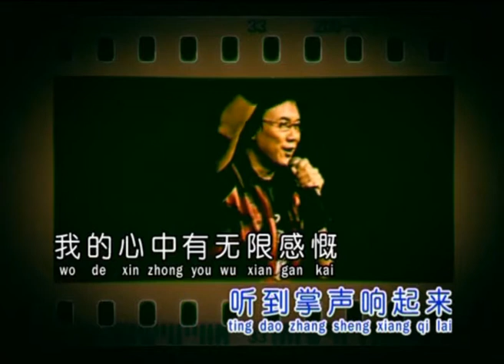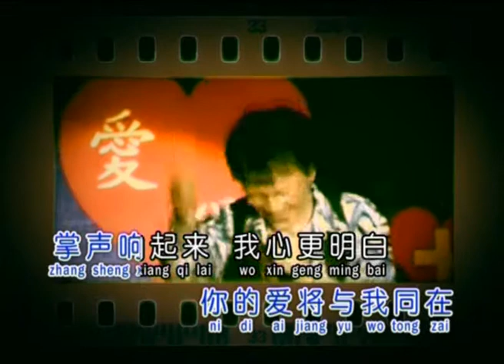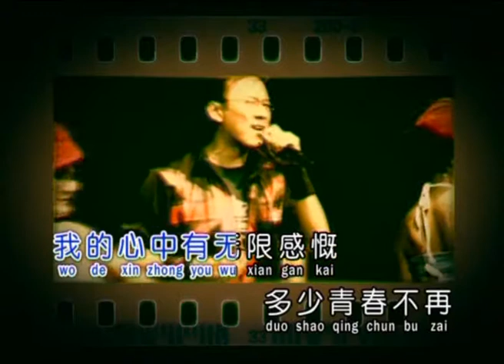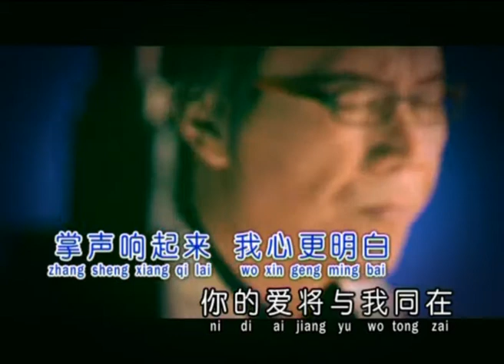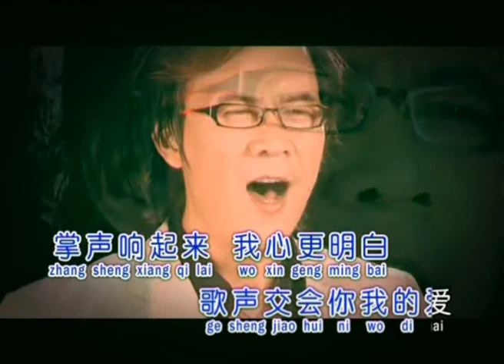[庄学忠] 掌声响起 -- 新民歌红 (Official MV)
庄学忠 -- 新民歌红 (Official MV)